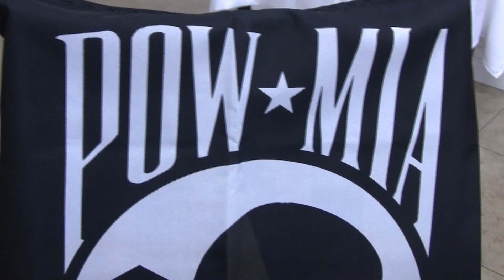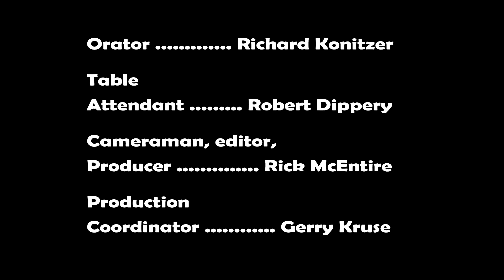POW _ MIA Table Ceremony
The POW - MIA Table Ceremony for Lost Dutchman Park's Veterans Day Observance